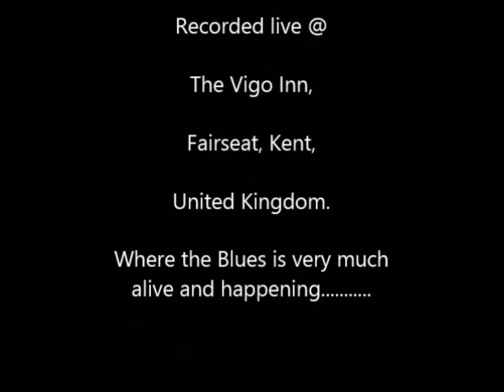GROOVY BLUES 17-04-2013